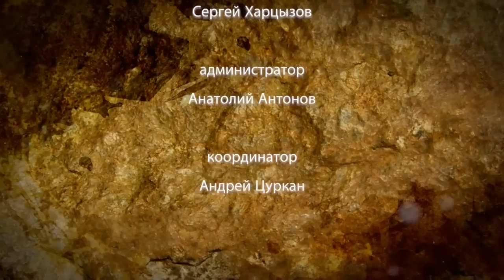Сергей Данилов. Кем был Сталин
Сталин – ключевая фигура на политической арене XX века, как бы кто ни относился к его политическим взглядам и методам управления. Даже оппоненты Сталина давали высокую оценку его достижениям. Черчилль говорил о Сталине, что тот «принял Россию с сохой, а оставил с атомной бомбой». Как Сталину удавалось ежегодно понижать цены и предоставлять беспроцентные ссуды военно-промышленному комплексу и социальным проектам?

Почему труженики в советское время были высшей единственной из высших каст? Был ли Сталин жрецом? Проводилась ли в Советском Союзе работа по восстановлению копного права и варновой системы управления?

Каким путем пошла бы Россия, если бы к власти пришел человек такого же уровня, как Сталин?

Историк и исследователь русской культуры Сергей Данилов рассуждает: почему распад Советского Союза – это лишь тактическая, а не глобальная потеря? Почему в сегодняшнем контексте новое звучание получают названия Сталинград, Сталинградская битва и имя Сталина? Можно ли вернуть великое прошлое и снова стать народом-победителем?

Сергей Данилов:
Дело в том, что ответить на этот вопрос очень легко, потому что ответ есть в одном из высказываний Сталина перед его смертью. Что на моей могиле столько будет занесено, что ветер истории потом все это уберет и развеет. Дело в том, что если мы вспоминаем жизнь Сталина, то можем там отследить вехи некоторые, которые достаточно интересные и замечательные. Восемь ссылок, со всех бежал, кроме одной, а одну от звонка до звонка, четыре года получал жреческие знания по управлению. И вот тогда, когда он уже был готов к управлению, он начал это делать.

Если мы будем смотреть по факту, без тех событий, которые произошли после его смерти, двадцатого съезда, Хрущева, план Даллеса, Черчилля, который получил за смерть Сталина награду, то мы увидим, что Сталиным самое главное была создана одна из высших каст, каста тружеников. То есть он уже начал систему по созданию копного права. Следующий этап, который он начал реализовывать, и мы это отслеживаем вначале пятидесятых годов, это создание денежной системы своей самостоятельной, не подчиненной системе, которая была построена в Брентвуде, он подписать, подписал, но не ратифицировал все эти вещи.

Какие он ставил задачи, к чему должны были придти? Смотрите, первого апреля каждый год понижались цены, лихвы и проценты, как такого не было, если и были проценты, то они просто повышали издержки банков, не более того. Специальные проекты и все остальное беспроцентно финансировалось, а ВПК вообще с минусовым процентом иногда, и как ссуда без возврата этих средств, потому что часть возвращали путем продажи.